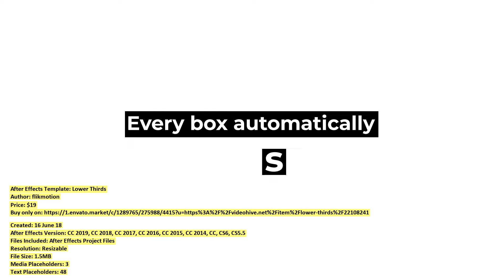Lower Thirds | After Effects Template | VideoHive 22108241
Files Included: After Effects Project Files
Resolution: Resizable
File Size: 1.5MB
Media Placeholders: 3
Text Placeholders: 48
Category: (elements)

Description: BOXD Lower Thirds BOXD is the original Self-Resizing Box System for After Effects and Premiere Pro. BOXD uses a ligh...
Dear author flikmotion, if you believe any that the use of the project preview on this channel are not legitimate, please write to e-mail and we will delete your video within 24 hours.